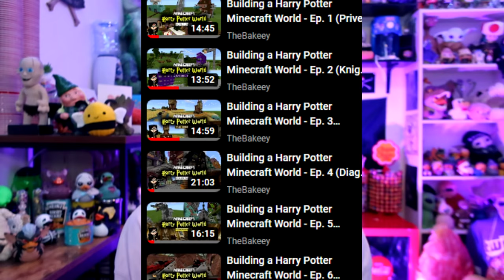REVISITING THE HARRY POTTER MINECRAFT WORLD!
2 years later since my 'Building a Harry Potter Minecraft World' series , we take a trip down memory lane and revisit the world it all started.

• My Links •

TheBakeey
48 Wootton Road
Abingdon, Oxfordshire
OX14 1JD
United Kingdom